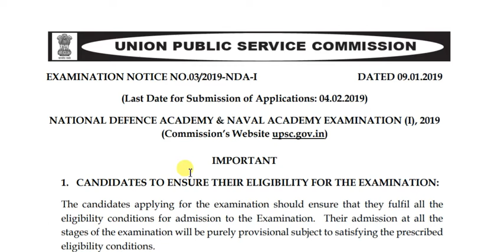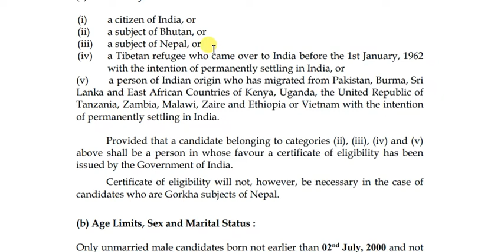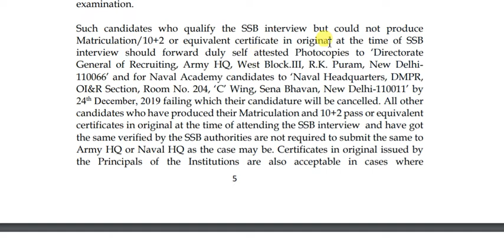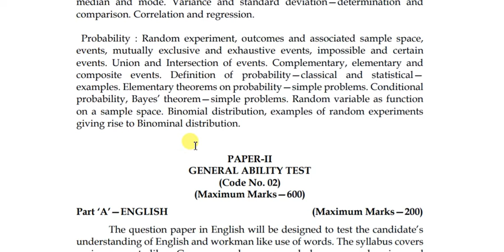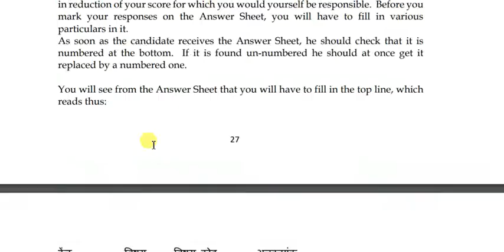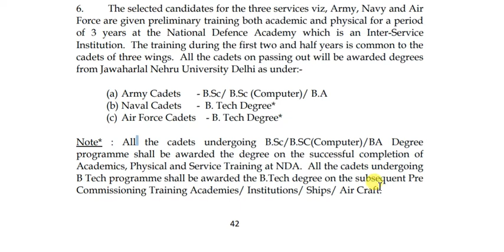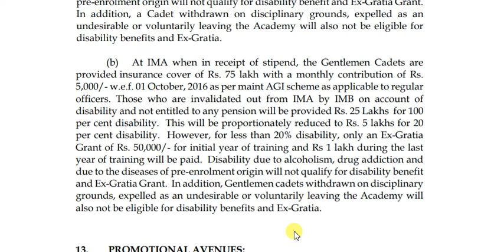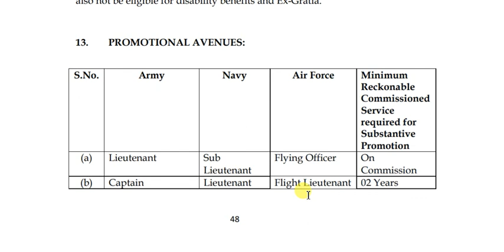All Details UPSC Nda 1/2019 | Job Profile | Salary | Motivation for NDA aspirants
Starting Date for Online Application:–  09/01/2019
Last Date for Online Application:-  04/02/2019

UPSC NDA-I 2019 – Online Application – Apply Online for UPSC NDA 392 vacancy. Union Public Service Commission(UPSC) – National Defence Academy(NDA) invites the online application from the eligible candidates for 392 various vacancies. Interested & Eligible candidates can apply for UPSC NDA latest vacancies using the link given below. Candidates can apply online for UPSC NDA Recruitment by 4th February 2019. Other details about UPSC NDA recruitment like -Education Qualification, Posts Details, Age limit, Pay Scale last date etc. are given below

UPSC NDA Recruitment 2019 Details
Army – 208 posts
Navy – 42 posts
Air Force – 92 posts
Naval Academy (10+2 Cadet Entry Scheme) – 50 posts
Qualification Required
For Army Wing of National Defence Academy – Candidate should be the 12th Class pass of the 10+2 pattern of School Education or equivalent examination conducted by the State Education Board or University.
For Air Force and Naval Wings of National Defence Academy – Candidate should be the 12th Class pass of the 10+2 pattern of School Education or equivalent with Physics and Maths conducted by the State Education Board or University.
Candidates who are appearing in 12th class under 10+2 pattern of School Education or equivalent examination – can also apply for UPSC-NDA-I examination.
Physical Fitness:- Candidates must be physically fit according to physical standards for admission to National Defence Academy and Naval Academy Examination (I), 2019 – Refer to the official notification, the download link is given below.
Application fee & Age limit for UPSC-NDA Recruitment
Age limit – As on  –  Unmarried male Candidates born not earlier than 02nd July 2000 & not after than 1st July 2003.
Application fee –  Rs. 100/- For GEN/OBC candidates. Application fee for SC/ ST/ Ex-Servicemen candidates is not required.

Important books for computer science -

A handbook on computer science & it (gate)

arihant computer science handbook -

arihant pgt computer science -

gkp drdo sta-b -

Important gk & gs books -

General studies 10000+ Objective MCQs
Kiran’s SSC General Awareness Chapterwise & Typewise
Kiran’s SSC CGL Combined Graduate Level Exams Question Bank
Kiran's SSC CGL Tier I & II 2016 to 2018 Bilingual Solved Paper Hindi
SSC English Revised
Objective general English by SP Bakshi
Descriptive English
General Science for competitive Exams
Lucent's Samanya Gyan
Lucent's General Science
Manorama Yearbook 2018
Manorama Year Book 2018 (Hindi)
India 2018
Bharat 2018

Jai hind. !!!